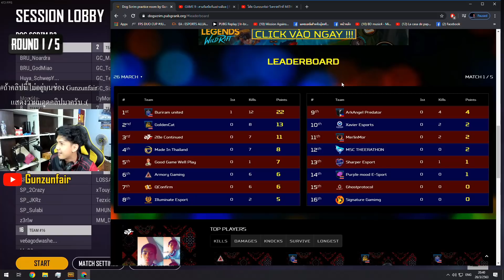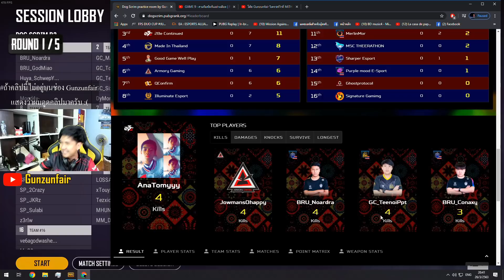GAME 1 : Buriram Comeback | ไฮไลท์ห้องซ้อม DOG SCRIM : 26 มีนาคม 2020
1.Buriram United
2.GoldenCat
3.MSC THEERATHON
4.Signature Gaming
5.Xavier Esports
6.Made In Thailand
7.Qconfirm
8.Armory Gaming
9.illuminate Esports
10.2Be.Continued
11.Sharper Esports
12.MerlinMor
13.Good Game Well Played
14.Purple Mood
15.ArkAngel Predator
16.Ghostprotocol

คะแนน : เลือกวันที่ 26 MARCH